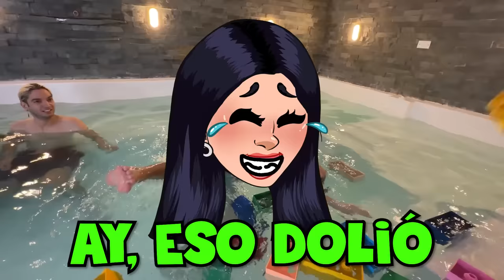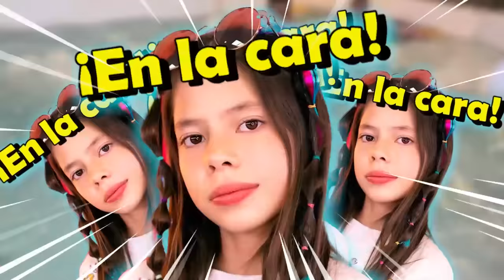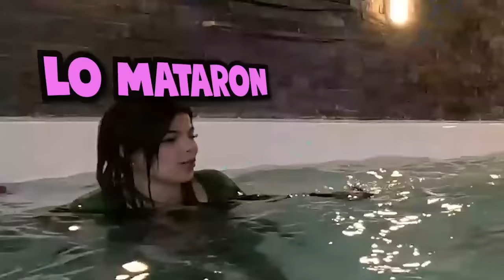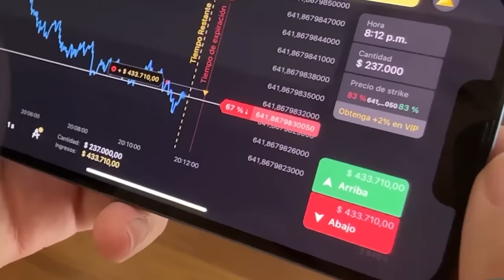100 PALANCAS MISTERIOSAS BAJO EL AGUA con MIS HERMANITAS !!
Experimenta la emoción de negociar en Binomo y gana hasta 1.500 MXN o 370.000 COP por día.

- Negociaciones claras: sólo elige "abajo" o "arriba".

- Retiros rápidos de los fondos 24/7 (método de soporte).

- Cuenta demo ilimitada y entrenamiento gratuito para principiantes

Utiliza mi código promocional y recibe +50% adicional en tu depósito: YOLOAVENTURAS

100 palancas misteriosas bajo el agua con mis hermanitas...